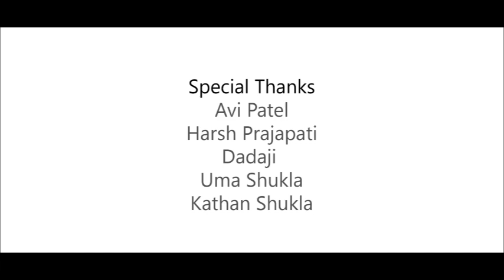Priority - A Hindi Short Film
A beautiful short film on father-son relationship.

Vedant Dushyant Shukla Production

Director: Vedant Shukla
Writer: Kathan Shukla
Actors:
Siddharth Pandey
Rishit Shukla

Special thanks:
Avi Patel
Harsh Prajapati
Dadaji
Uma Shukla
Kathan Shukla